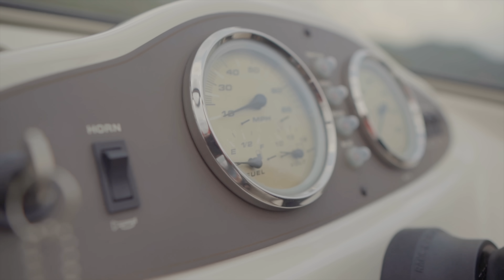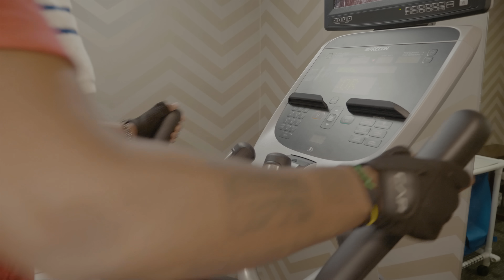Assia -LONG DISTANCE (Official Music Video 2022) Dir. by Fayzo Pro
Written&Performed: Assia
Audio Producer : Iyzo Pro
Studio:Wave Records

Directed by Fayzo PRO
D.O.P: Fayzo pro and JAY C
Edited by Chriss Easy
Starring: Swagger Bandle